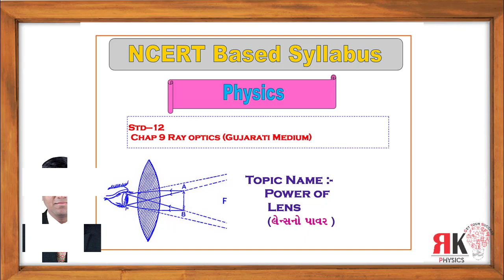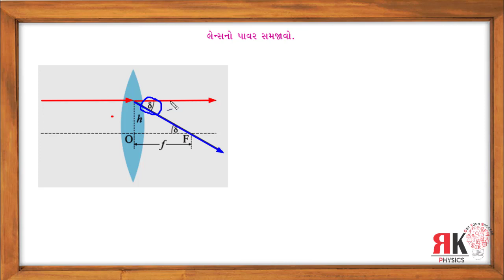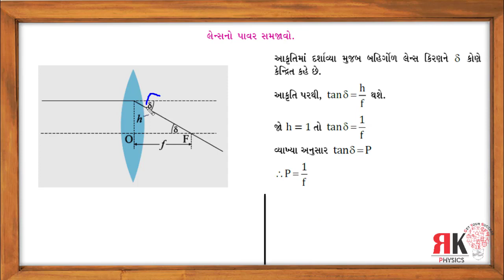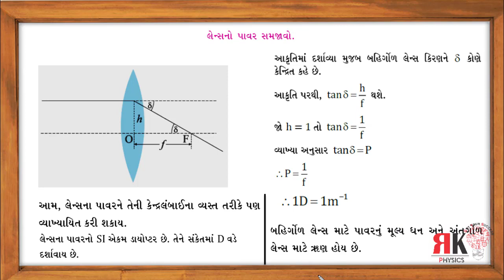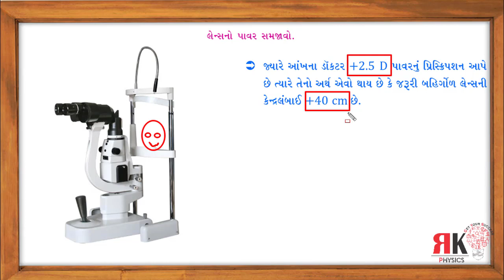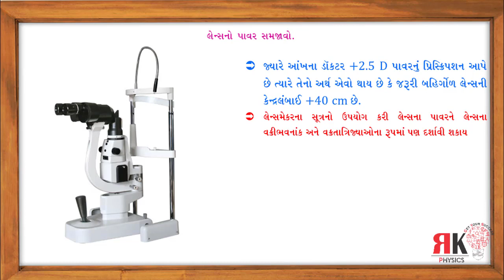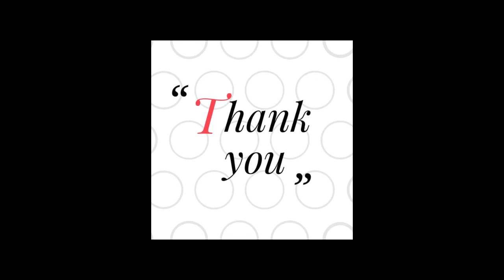chap 9.21 power of lens||Physics||Std 12